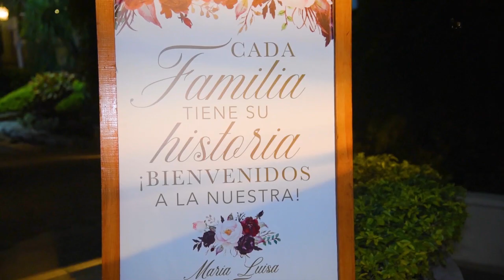Boda Ma. Luisa & Luis Fdo. 👰🎩 | By Gera Moreno Producciones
Videoclip Boda Ma. Luisa & Luis Fdo. 👰🎩 | By Gera Moreno Producciones
No tengo los derechos de la música que aquí se utiliza, es sin fines de lucro.